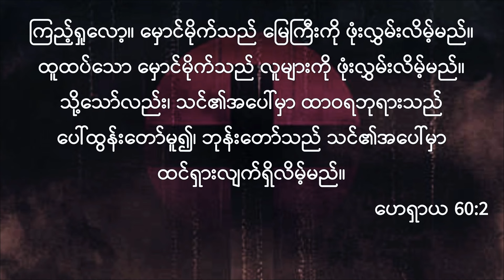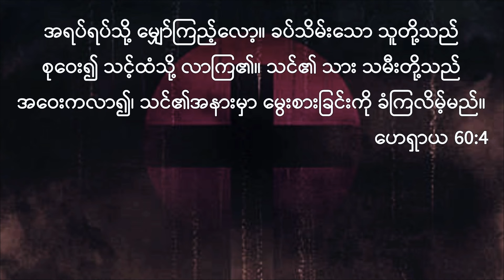Rev. Roi Ja | သင်ထလော့။ လင်းလော့။ | August 18, 2024 - M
Myanmar Service [August 18, 2024]
Speaker - Rev. Roi Ja